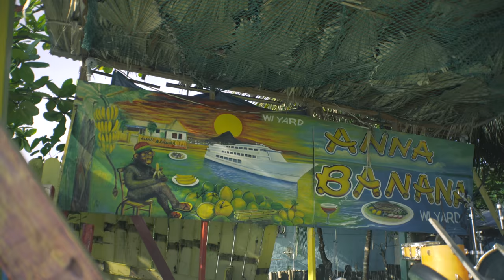VLOGGING IN JAMAICA - THE BREEZE ALMOST TOOK AWAY MY DRONE | VLOG 28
Equipments Used In This Video:
Sony A7rii
Commlite Auto Focus Adapter